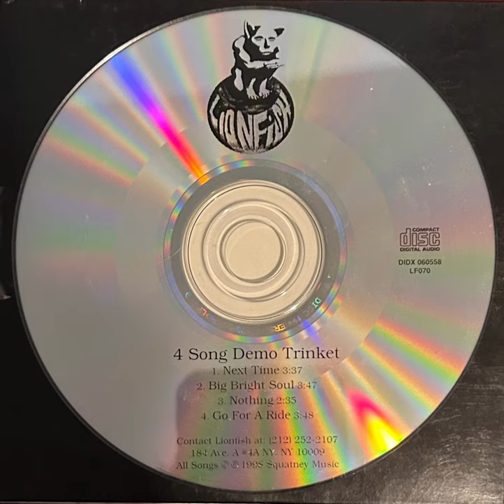Lionfish - Big Bright Soul (1998)